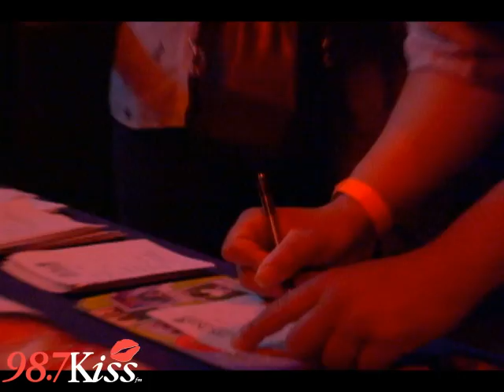98.7 Kiss fm & Redstripe at The Shadow Night Club with Dj Red Alert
98.7 Kiss fm & Redstripe at The Shadow Night Club with Dj Red Alert